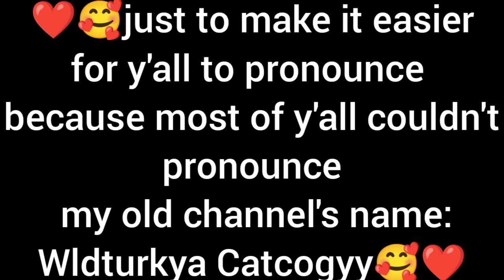❤️🥰alright everyone I have a another announcement:yesterday I've changed my channel's name🥰❤️inshot